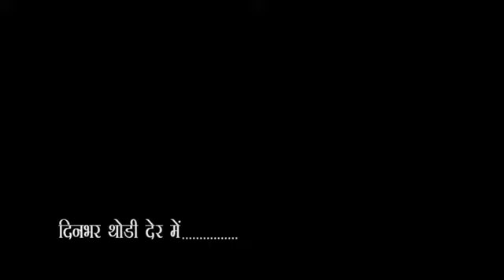City - 1 News Headlines Gorakhpur 05/07/2020